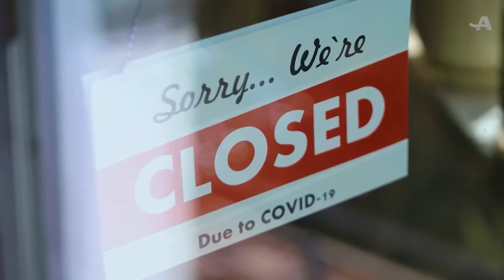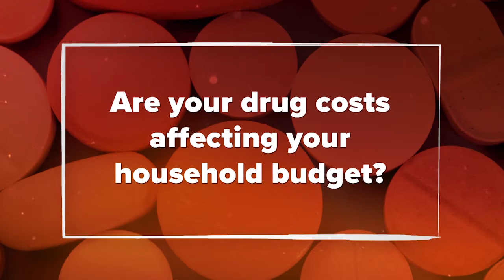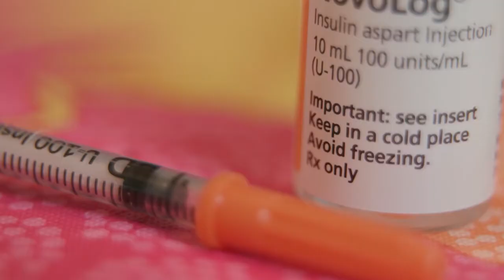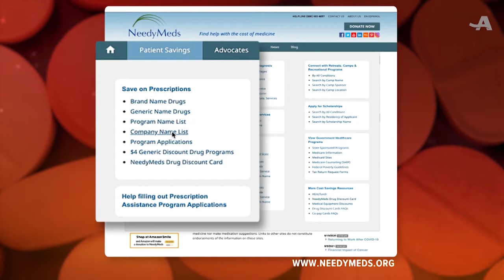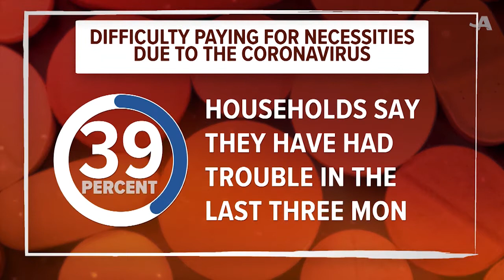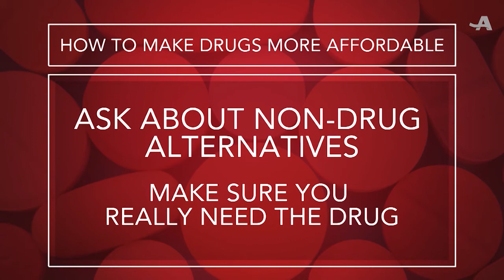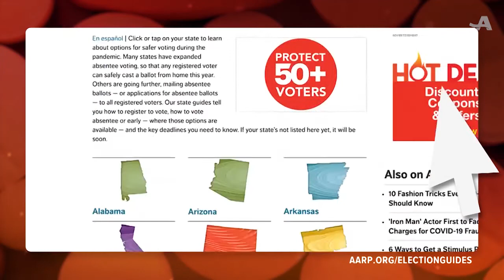Are Rx Drug Costs Hurting You? | AARP LIVE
The current pandemic is putting added pressure on consumers to decide if they can afford their current prescription drugs and pay their bills or forgo a prescription to save money. We take your calls and answer your questions.

AARP Live is a monthly live call-in show aired here and on RFD-TV every third Thursday at 10/9c. The show is focused on you, the 50-plus viewer. It’s your chance to be heard and get answers directly from AARP state directors & volunteers.